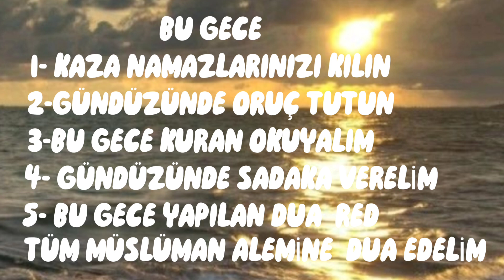diy REGAİP KANDİLİ DUASI ve yapılması gereken dua ve ibadetler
Bu gece Regaip Kandili mübarek olsun
dua ve Kandili gecesi yapılması gereken ibadetler Bu videoda yayınladım